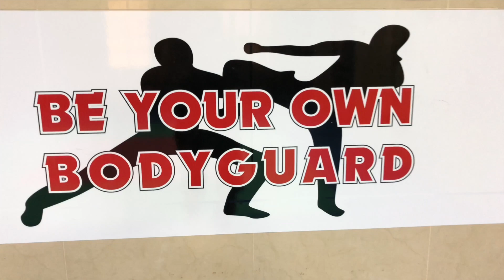Muay Thai basic training